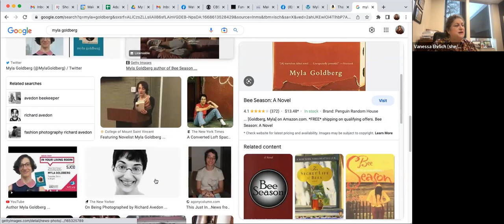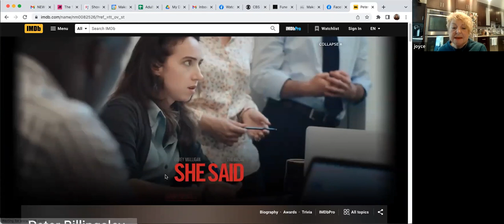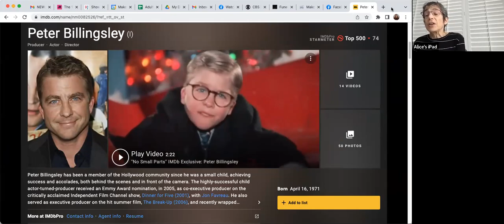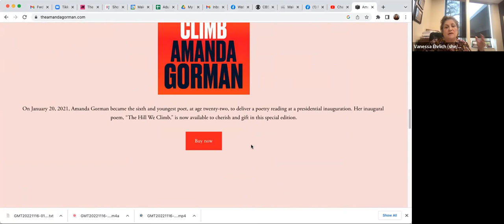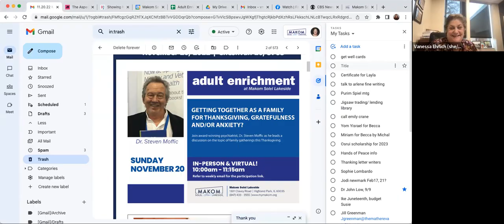Wednesday November 16, Short Story with Vanessa Ehrlich,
We discussed the short story: That'll be Two Dollars and Fifty Cents, Please by Myla Goldberg.